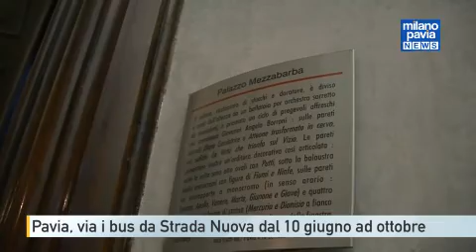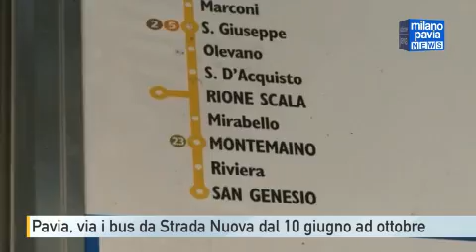Pavia, via i bus da Strada Nuova fino a ottobre: spazio a sedie e tavolini di bar e ristoranti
Una richiesta partita dai commercianti del centro di Pavia e rinnovata anche per l’estate del 2023: si tratta della deviazione del percorso degli autobus da Strada Nuova, per consentire il posizionamento di sedie e tavolini, dal mese di giugno ad ottobre.

Nelle scorse settimane i pubblici esercizi hanno presentato all’amministrazione comunale un’istanza per l’occupazione di suolo pubblico in Corso Strada Nuova. Ciò comporta la provvisoria deviazione delle linee urbane di trasporto pubblico locale. Una misura che era stata pensata negli anni scorsi soprattutto per aiutare il commercio di Pavia dopo i duri anni della pandemia.

La deviazione sarà attiva dal 10 giugno al primo ottobre, dal mercoledì al sabato a partire dalle ore 17 fino a fine servizio, mentre la domenica e i festivi dalle 17 fino al termine del servizio. In quest’ottica è necessario prevedere la deviazione del percorso bus in Strada Nuova, da piazza Castello fino al Ponte Coperto.

L’occupazione con sedie e tavolini non compromette i servizi di pubblico intervento, garantendo il passaggio dei mezzi di emergenza. Come l’anno scorso, dal 10 giugno al primo ottobre, verranno potenziati allo stesso tempo i passaggi della linea 3Centro: nella giornata di sabato la frequenza sarà di 30 minuti con 36 corse mentre per la domenica e i festivi la frequenza sarà di 60 minuti con 18 corse in totale.